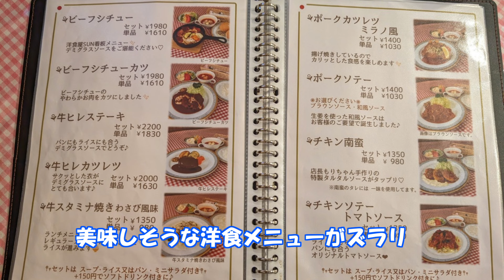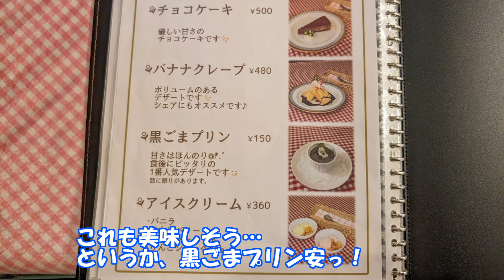昔懐かしさを感じる絶品家庭料理！茨城県笠間市のお手頃ディナー！【茨城グルメ旅】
追記:動画内で紹介したハンドメイド商品ですが、大阪の作家さんと奥さまと紹介してますが、全て奥さまのものでございました。

今回の舞台は茨城県笠間市

ご紹介するのは、街で人気の小さな洋食屋さん
”ありふれた料理を一つ一つ丁寧に”
看板メニューのビーフシチューをはじめ
時間をかけて丹精込めて作られた家庭料理たちは、どれも一級品

昔懐かしさと共に、こだわりの絶品料理が楽しめる素敵なお店でございます

※以下、お店からの注意事項※
基本的に夫婦2人で切り盛りしており、
主人が一人で調理している為、
一気にオーダーが入った時や込み合っているとき、
オーダー内容によっては
お料理提供までにかなりお時間がかかる場合もいあります。
また、大変心苦しいですが、
場合によっては30分ほどかかる場合もございます。

【ご予約について】
・土日祝のランチ営業のご予約は11::30にご来店可能なお客様のみ
・2Fのご予約は6名様以上～3日前まで受け付け
ただし、10名様以上は1週間前まで受け付け

【駐車場について】
隣のお店 昭光亭は主人の弟さんとお母さんのお店で
店舗前と道を挟んだところにある専用駐車場は両店一緒に使っています

臨時休業や貸切営業の場合は
Instagram、Googleページにてお知らせしております

「洋食屋SUN」
アクセス:ＪR笠間駅から徒歩13分
〒309-1611 茨城県笠間市笠間１６２１